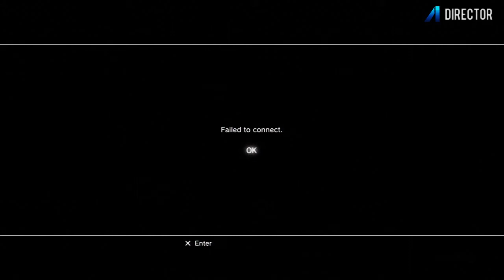Starhawk Servers Suck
Message Them To Fix It